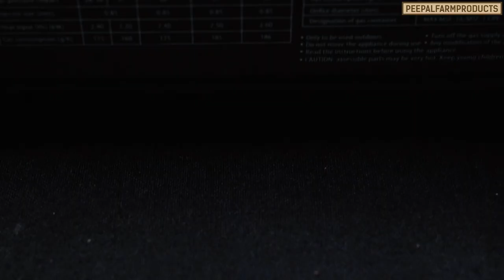Soft and Creamy Malai Kofta Vegan Recipe | Hindi Recipe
This Malai Kofta recipe is just like what you'd find at your favourite Indian restaurant. The combination of creamy gravy and soft kofta that's prepared without the dairy will leave you wanting for more.

We were blown away by how well this veganized version turned out. Nobody could tell the recipe was vegan because it tasted so authentic and flavorful.

This recipe is perfect for those who want to stay away from dairy but want to occassionally indulge in rich North Indian cuisine.

Surprise your family on a dinner with this recipe or save it for any other special occasion. Best served with naan, rice, or roomali roti!

3 Green Elaichi (cardamom)
1 medium piece of Dalchini (cinnamon)
3 Laung (cloves)
1 tbsp Jeera (Cumin)
1 Tej patta (Bay Leaf)
1 cup chopped Onions
1-2 Chopped Green Chillies
1 tbsp chopped Garlic
1 tbsp chopped Ginger
1 tsp Turmeric
1 tsp Degi Mirch
1 tsp Dhaniya powder (coriander powder)
1.5 cup chopped Tomatoes
10-15 Cashews
Water
Oil

Recipe to prepare gravy
Add oil to a heated pan
Add elaichi, dalchini, laung, jeera, and tej patta
Add chopped onions and cook until they are transparent
Add green chillies, garlic and ginger
Stir for a couple of minutes and then add dhaniya powder
Add tomatoes, cashews, turmeric, water, and degi mirch
Cover and cook till tomatoes are soft
Leave it to cool and grind with water (The water quantity can be adjusted depending on how thick the gravy you prefer)
Sieve and transfer to a pan
Add sugar and salt
Add Kasuri Methi (dried fenugreek leaves)
Cook for a few more minutes
Add vegan cream

To make Kofta:

Ingredients for kofta

4-5 boiled and mashed Potatoes
1 cup scrambled Tofu
2.5 cup Corn Flour
1 tbsp chopped Ginger
1 tbsp chopped Garlic
2-3 chopped Green chillies
Chopped fresh dhaniya (Coriander)
Salt to taste
A handful of raisins and cashews

Recipe

Mix all the ingredients and shape them round or oblong
Fry kofta on medium high heat from all sides
Plate with kofta in the serving bowl and pour gravy on top
Garnish with vegan cream and fresh coriander

Recipe to make Vegan Cream

Grind raw cashews with water in a high speed blender till smooth.